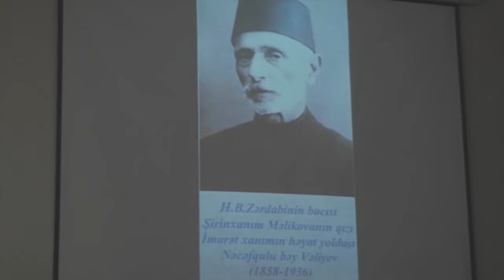Xəbərlər buraxılışı 15.07.2014